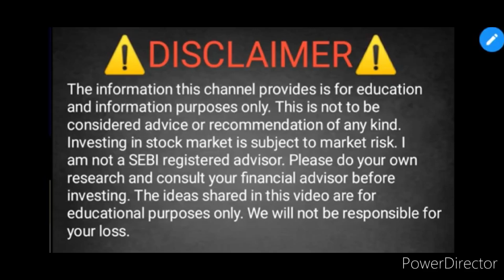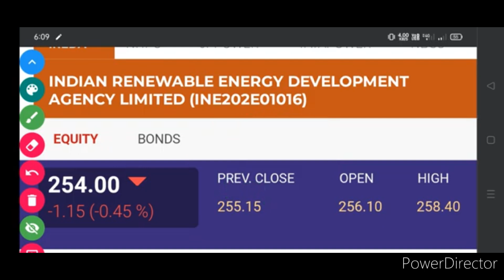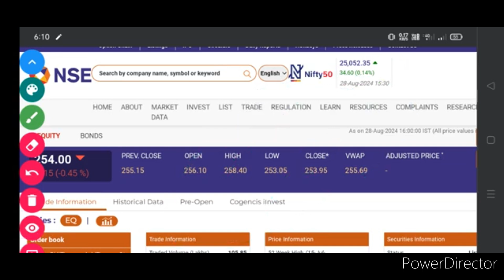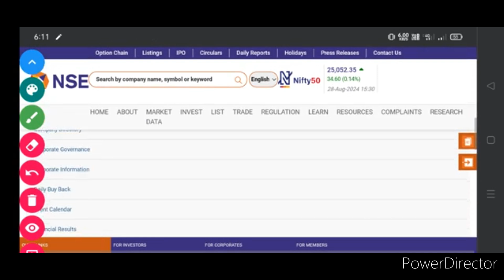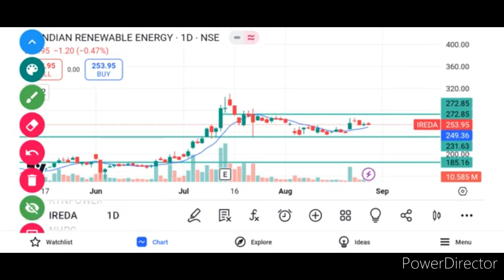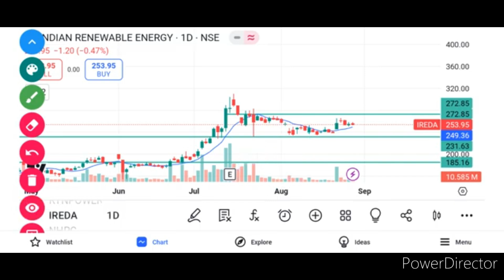IREDA Share Latest News | IREDA Share Price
IREDA Share Latest News | IREDA Share Price | IREDA Share | IREDA Share News | IREDA Latest News

irada share news today
IREDA Share latest updates today